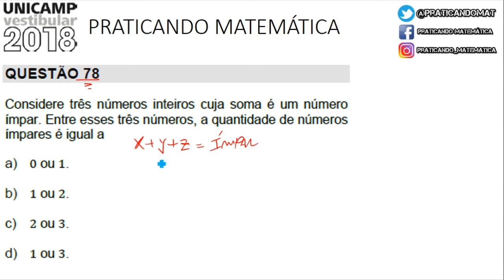UNICAMP 2018- QUESTÃO 78(Z)- Considere três números inteiros cuja soma...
Fala aluno(a)! Beleza ? Nesse vídeo vou te ensinar a resolver essa questão quase que de lógica que caiu na primeira fase da prova da UNICAMP 2018 . Espero que gostem .

TEXTO DA QUESTÃO :
Considere três números inteiros cuja soma é um número
ímpar. Entre esses três números, a quantidade de números
ímpares é igual a
a) 0 ou 1.
b) 1 ou 2.
c) 2 ou 3.
d) 1 ou 3.

ESTUDE COMIGO !!

___________________ATENÇÃO __________________________________